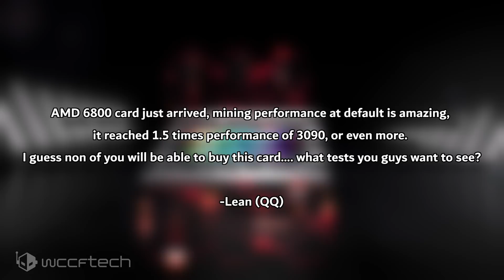AMD Radeon RX 6800 Rumored To Be 50% Faster Than GeForce RTX 3090 At Mining ⛏